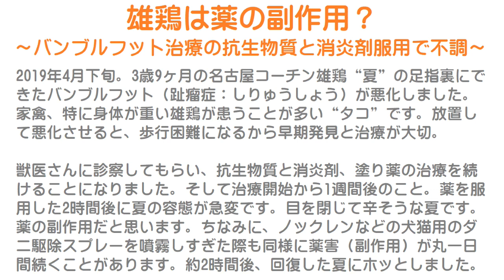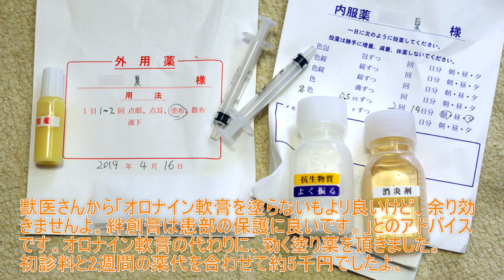雄鶏は薬の副作用？～バンブルフット治療の抗生物質と消炎剤服用で不調のニワトリ～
2019年4月下旬。
3歳9ヶ月の名古屋コーチン雄鶏“夏”の足指裏にできたバンブルフット（趾瘤症：しりゅうしょう）が悪化しました。
家禽、特に身体が重い雄鶏が患うことが多い“タコ”です。
放置して悪化させると、歩行困難になるから早期発見と治療が大切。

獣医さんに診察してもらい、抗生物質と消炎剤、塗り薬の治療を続けることになりました。
そして治療開始から1週間後のこと。
薬を服用した2時間後に夏の容態が急変です。
目を閉じて辛そうな夏です。
薬の副作用だと思います。
ちなみに、ノックレンなどの犬猫用のダニ駆除スプレーを噴霧しすぎた際も同様に薬害（副作用）が丸一日間続くことがあります。
約2時間後、回復した夏にホッとしました。